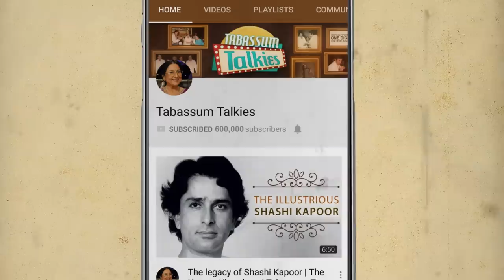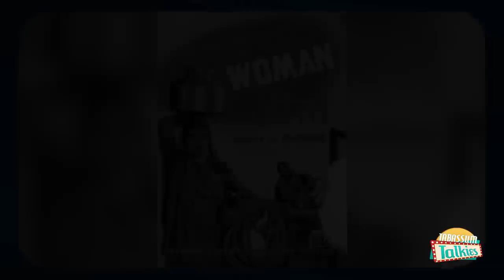Kanhaiyalal: The Versatile Actor | Tabassum Talkies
Kanhaiyalal was a very prominent character artist and a versatile actor of his time who has acted in several hit films like Aurat and Mother India. He starred in many negative roles but was also beloved in many other films. Here is his story from Varanasi to Bollywood.